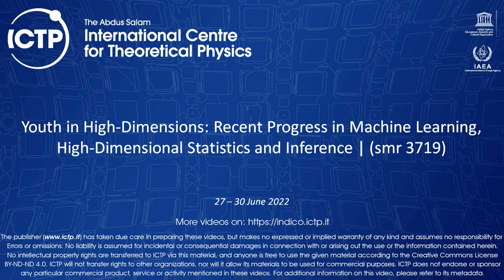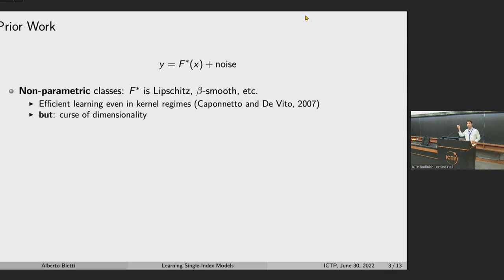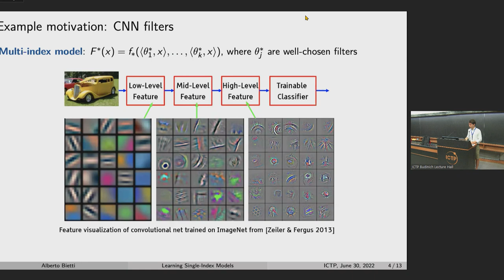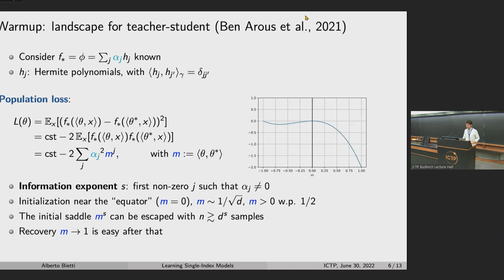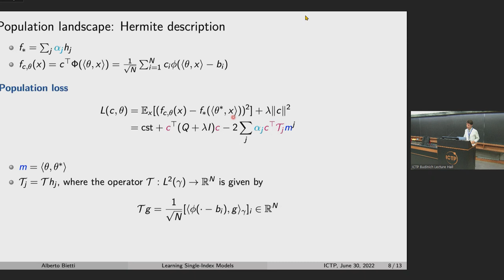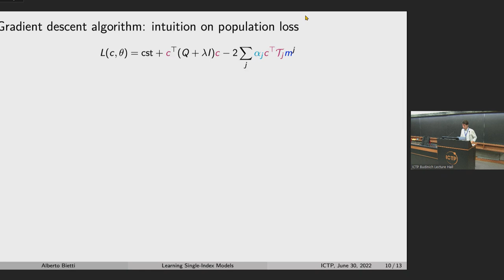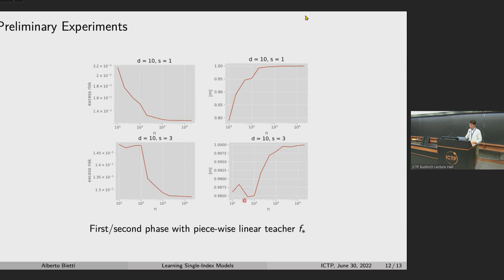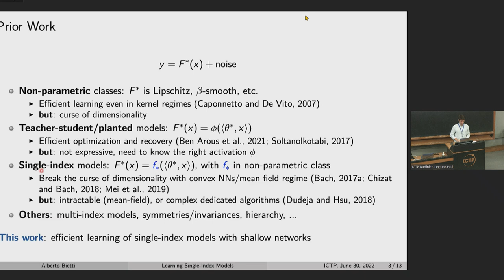Learning Single-Index Models with Shallow Neural Networks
Speaker: Alberto BIETTI (NYU, USA)